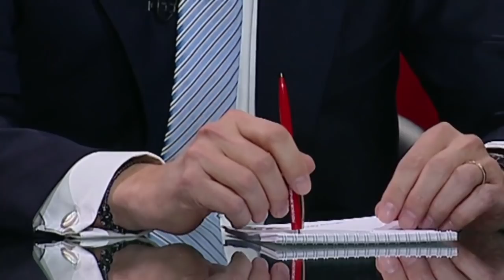Shuster LIVE | ENGLISH:Ukrainian runaway ex-president facing trial: who might benefit from it?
Guests:

Paul Niland
writer, founder of Statement Email

Rahim Rahemtulla
journalist at Kyiv Post

Sébastien Gobert
French journalist, correspondent for Radio France Internationale, Libération, Le Monde Diplomatique

Ian Bateson
foreign correspondent (Foreign Policy, Coda Story)